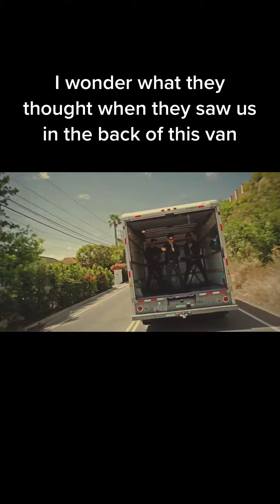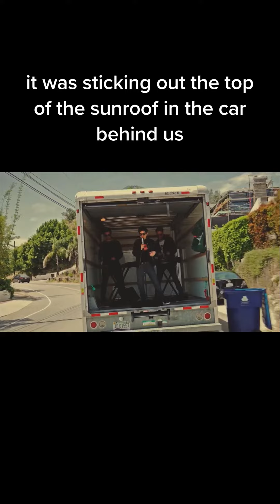We Shot A Music Video Riding In The Back of A Moving Truck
We shot this DIY video guerrilla style, in the back of a moving truck while driving down Mulholland Drive through the Hollywood Hills. Can't believe we didn't injure ourselves or get arrested haha!

search hotwork on spotify for more music